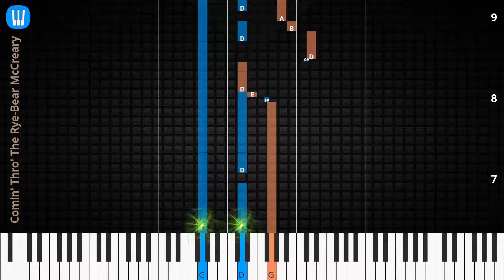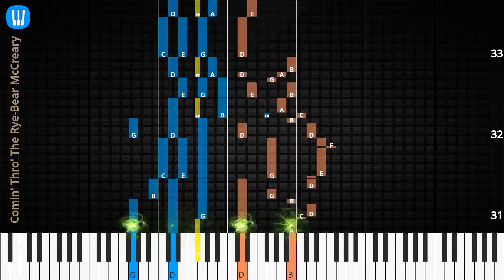🎹Comin' Thro' The Rye, Solo & Chord, Bear McCreary, Synthesia Piano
♫ Synthesia Piano Tutorial, Solo & Chord: Comin' Thro' The Rye, Bear McCreary

♫ Bear McCreary Piano Tutorial
♫ Bear McCreary Chord
♫ Bear McCreary Lyrics
♫ Bear McCreary Subtitle
♫ How to play Comin' Thro' The Rye
♫ Comin' Thro' The Rye Piano Chords
♫ Comin' Thro' The Rye Piano Easy
♫ Comin' Thro' The Rye Piano Difficult
♫ Comin' Thro' The Rye Piano Cover
♫ Comin' Thro' The Rye Piano Remix
♫ Comin' Thro' The Rye Piano Tutorial
♫ Comin' Thro' The Rye Notes
♫ Comin' Thro' The Rye Piano Tiles
♫ Comin' Thro' The Rye Easy Slow
♫ Comin' Thro' The Rye Academy Piano